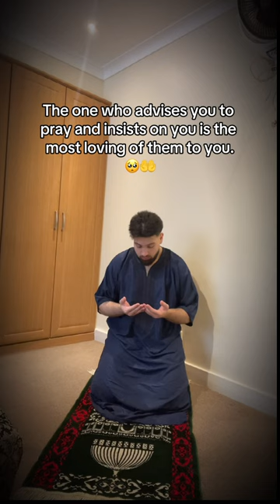Turn Back To ALLAH Before You Return To Him!☪️😱🥺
Turn Back To ALLAH NOW!☪️😱POWERFUL REMINDER🙏